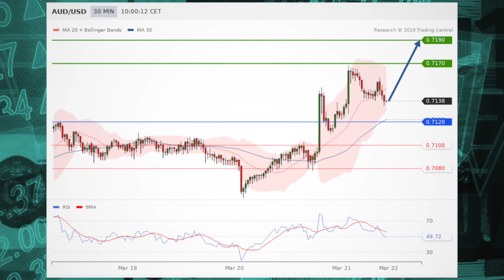Акции биржи США остаются в минусе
Индекс Dow Jones закрылся с понижением в среду после того, как Федеральная резервная система объявила о более спокойной политике. Джером Пауэлл, председатель ФРС, заявил, что центральный банк не прогнозирует повышения ставок в 2019 году.